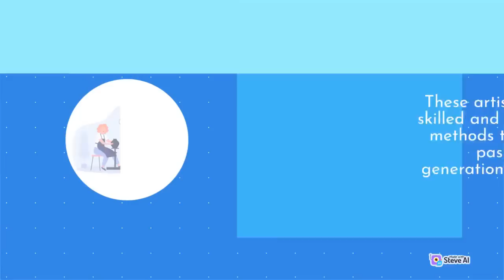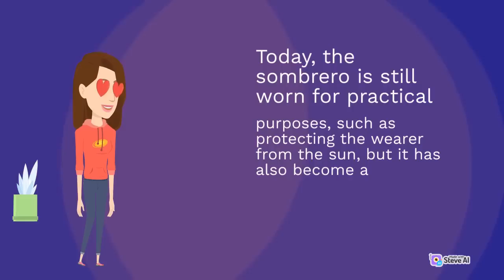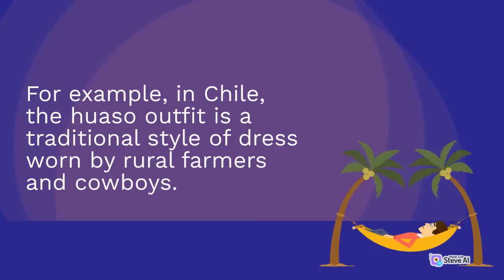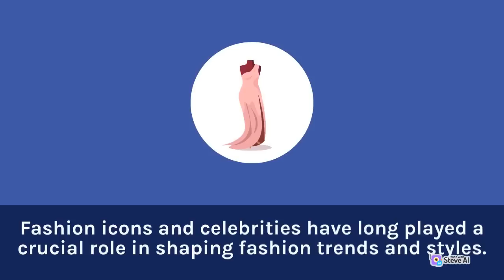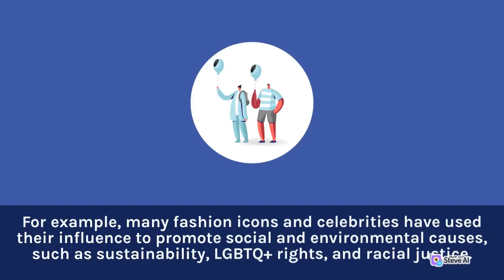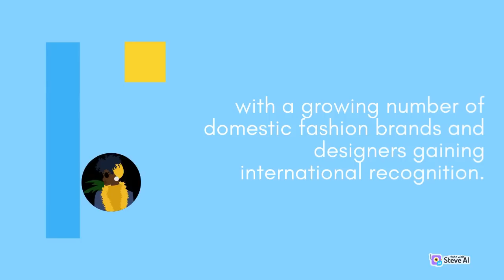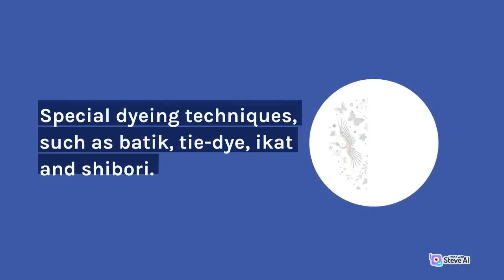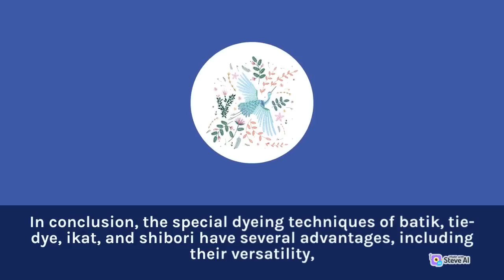Maximize Space and Keep Your Wardrobe Tidy | Fashion Today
💄👗✨ This video is dedicated to bringing you the latest fashion trends, outfit ideas, beauty tips, and DIYs - all to help you look and feel your best every day.

Whether you're looking for budget-friendly fashion finds or want to splurge on luxury brands, we've got you covered!